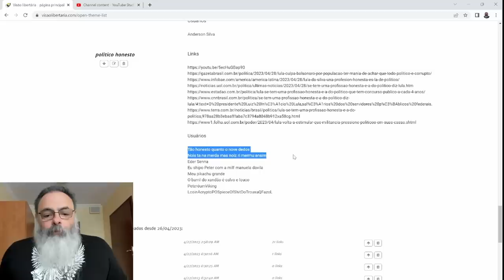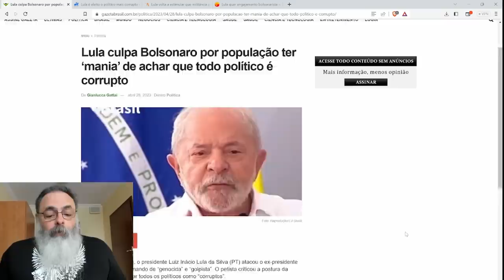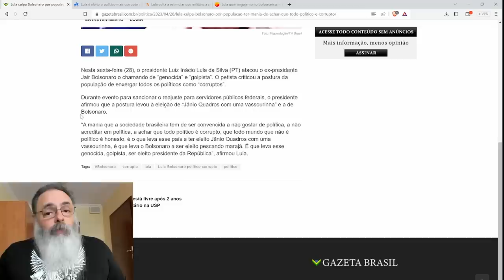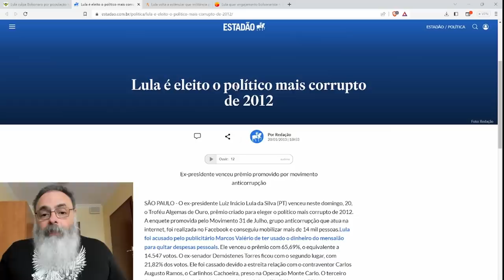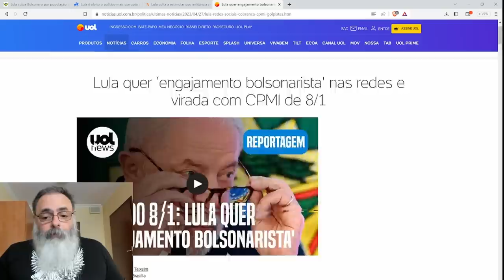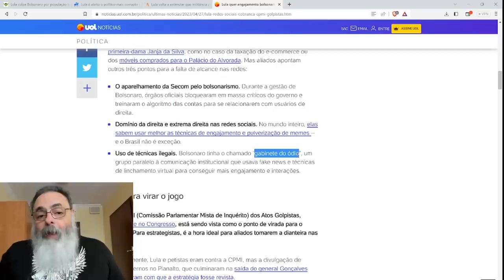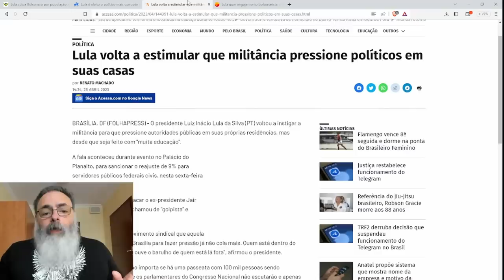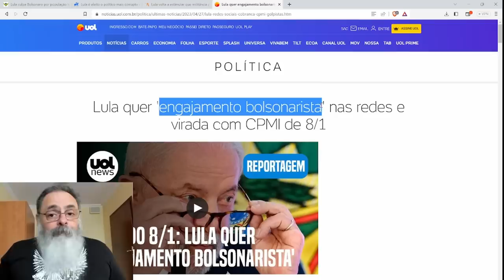LULA esperneia porque PESSOAS não GOSTAM de POLÍTICOS CORRUPTOS como ELE e CRITICA quem QUER LIMPEZA